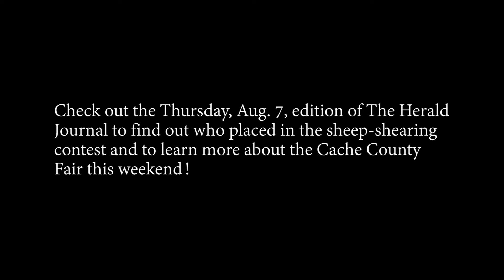Sheep-shearing at the Cache County Fairgrounds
Kids participate in a sheep-shearing contest at the Cache County Fairgrounds as the Cache County Fair nears. To find out who placed in the contest and to learn more about the Cache County Fair, check out the Thursday, Aug. 7, edition of The Herald Journal.